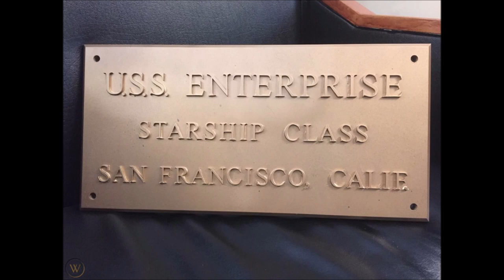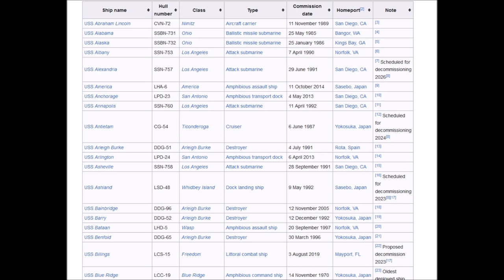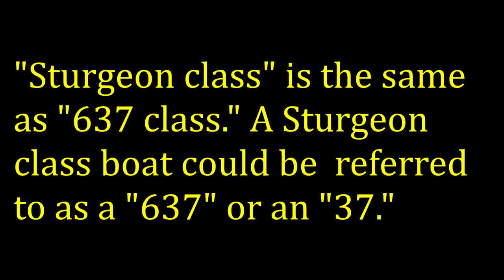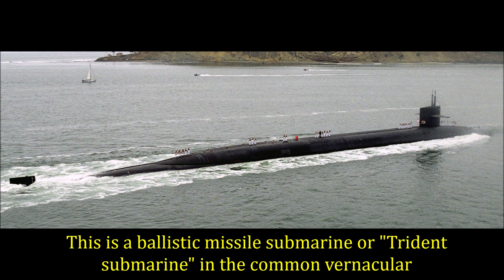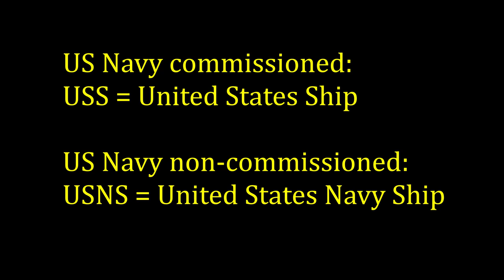🤓🖖✨ Starship Names & Classes... from a Submariner's Perspective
Star Trek is an American science fiction media franchise created by Gene Roddenberry, which began with the eponymous 1960s television series and quickly became a worldwide pop-culture phenomenon. The franchise has expanded into various films, television series, video games, novels, and comic books. With an estimated $10.6 billion in revenue, it is one of the most recognizable and highest-grossing media franchises of all time.